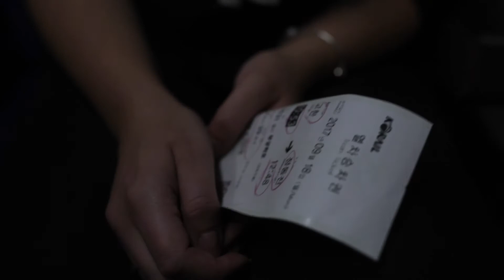Все очень правильно сказала Никогда ни о чем жалеть не нужно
Так уж совпало, что  7000 км разделяет меня от любимых людей...
😔 но ничего просто так в жизни не случается... и жалеть никогда ни о чем не нужно👍
Все к лучшему друзья, всегда!
Даже тогда, когда хочешь задать вопрос:" ЗА ЧТО?!"
Всегда, все к лучшему👍😎 Сегодня я смело могу себе самой ответить, что не жалею даже о секунде моей жизни🙏
Лучшим подарком от Вас будет ❤️ лайк за проделанную работу и комментарии🙏 .
📃Стихи - Андрей Дементьев - Никогда ни о чем не жалейте .
🎞Смонтировано и озвучено на обычный iPhone 6s